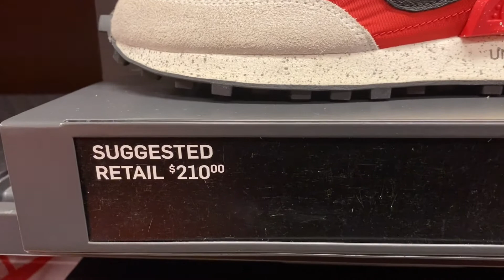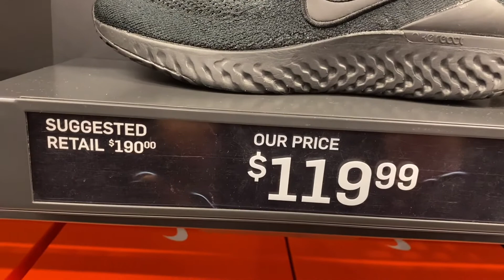NIKE OUTLET WALKTHROUGH 2022 | 20-80% OFF SALE 😱 | COME SHOP WITH ME